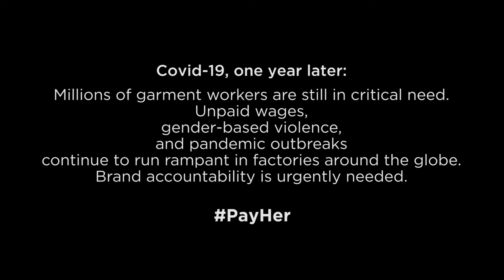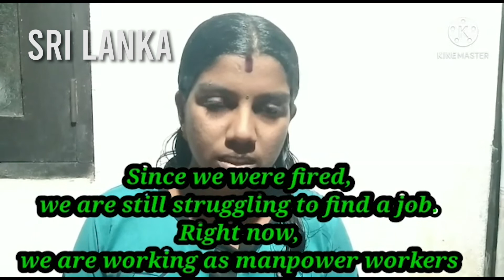PayHer: Worker Testimonials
Our clothing shouldn't cost human lives. Sign the petition at payupfashion.com